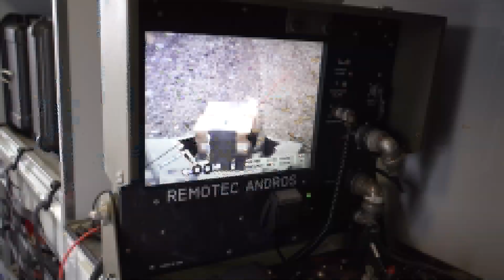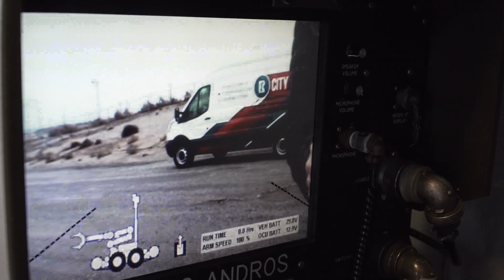Richland PD Bomb Squad.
The Richland Police Department is one of the few Washington agencies that offers a bomb squad.  In this short program, learn about the benefits this team provides our community and our police officers!